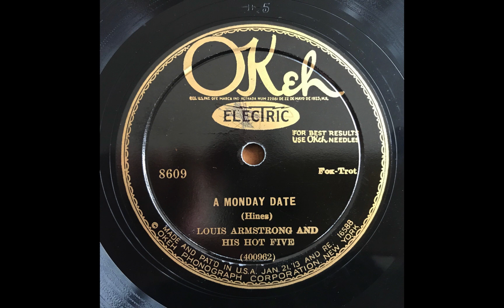A Monday Date - Louis Armstrong & His Hot Five (Earl Hines, Zutty Singleton) (1928)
Louis Armstrong, t / Fred Robinson, tb / Jimmy Strong, cl/ts / Earl Hines, p / Mancy Carr, bj / Zutty Singleton, d. Chicago, June 27, 1928.